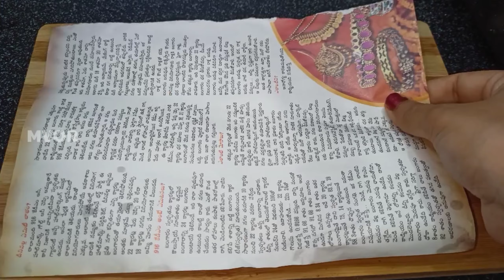స్టవ్తో పని లేని వంట | మూరీ మిక్చర్ | Moori Mixture | పిడత కింద పప్పు | No Cook No Oil Foods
It is a evening snack recipe that we can also get in Street and in beaches..

I made it in a simple way that you can make in your home and enjoy in your 🌧️☔ evening's